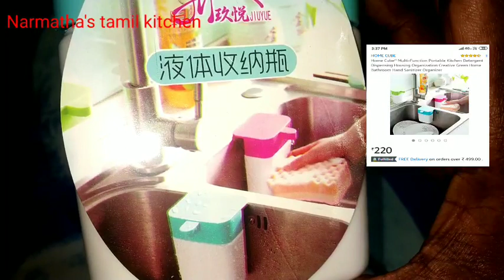Silicone Soap Dispenser Review/Liquid Dish Gel, Hand Wash ,Shampoo and Sanitizer - Dispenser Revie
Other channel
Keshika miniature kitchen